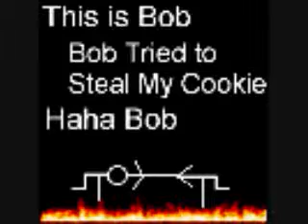MIMS Move If You Wonna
MIMS (Music is my savior) move if u wonna if u wonna if u wonna, move move if u wonna... dance clips THAT WILL BLO YA MIND!!! :D